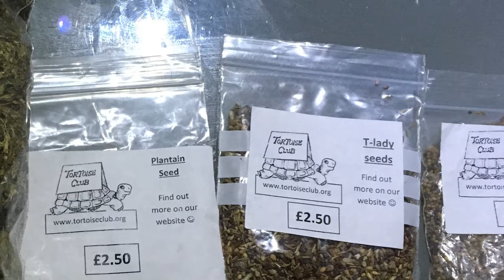Tortoise Hibernation VLog | Toby.TV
On Saturday 24th September 2016 we went along to the Tortoise Hibernation Event hosted by the Norfolk Tortoise Club.  A great day where we learn lots of information about Hibernation and got some answers to questions we had!

Check out their website for more info!